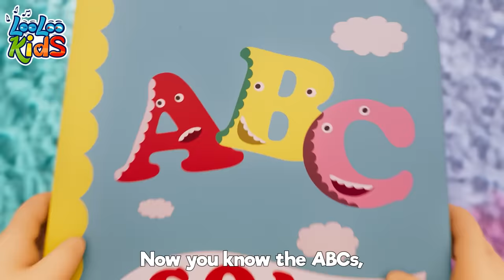One Little Finger + Rain, Rain Go Away | more Children Music and Nursery Rhymes | by LooLoo Kids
One Little Finger Lyrics

One little finger, one little finger, one little finger
Point your finger up.
Point your finger down.
Put it on your head. Head!

Put it on your nose. Nose!

Put it on your chin. Chin!

Put it on your arm. Arm!

Put it on your leg. Leg!

Put it on your foot. Foot!

Now let's say goodbye. Goodbye!